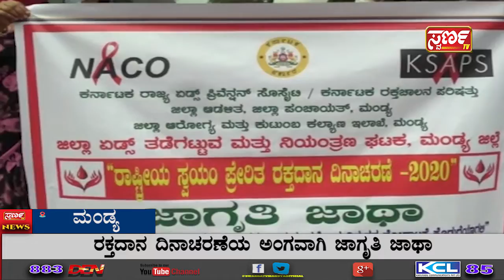13-11-2020 ಇದು ಬರೀ ಸುದ್ದಿಯಲ್ಲ.... ಸಮಗ್ರ ವಿಶ್ಲೇಷಣೆ Swarna TV MANDYA